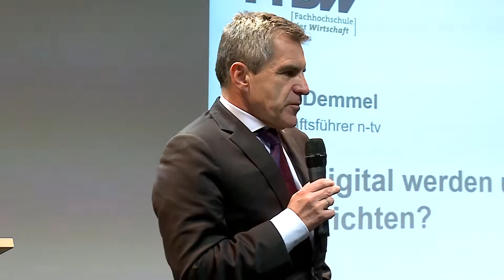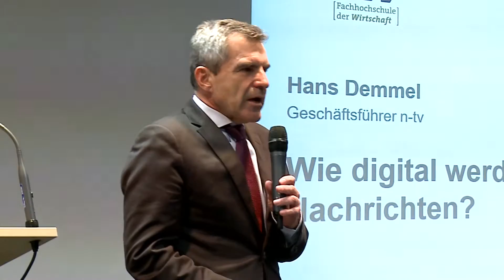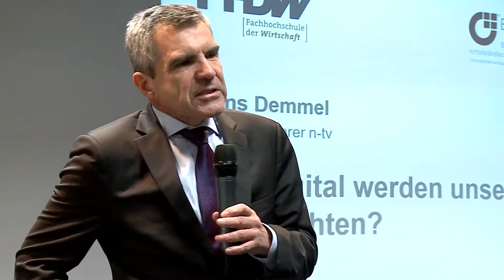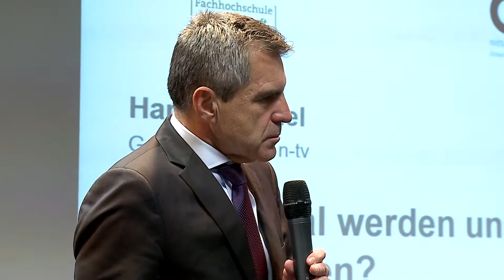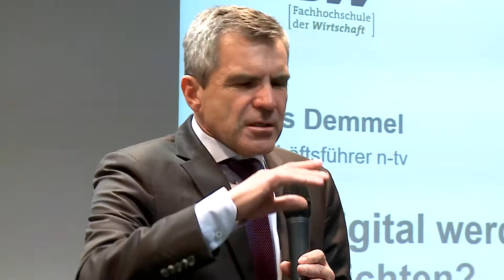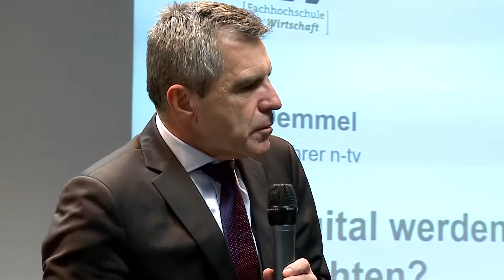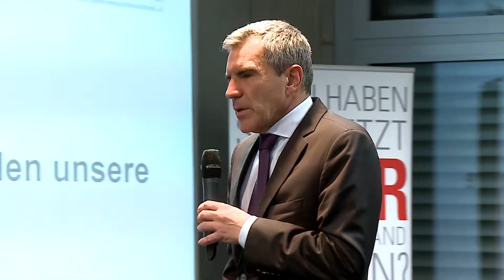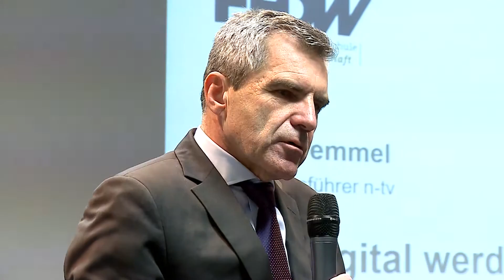Wie sichern wir den Wert von Nachrichten?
Die Medienlandschaft hat sich durch den Einzug des Internets und der  sozialen Plattformen dramatisch gewandelt. Was bedeutet dies für die Medienunternehmen, den Journalismus und die Qualität der Nachrichtenversorgung?
Hans Demmel, Geschäftsführer des Nachrichtensenders n-tv, hielt dazu Ende November in Mettmann einen Impulsvortrag, den DDW hier dokumentiert. Hans Demmel im Interview sehen Sie in der DDW-Sendung "Deutschlands digitale Aufgabe".